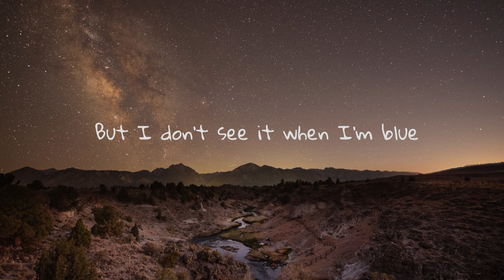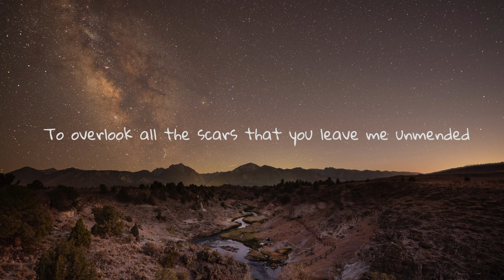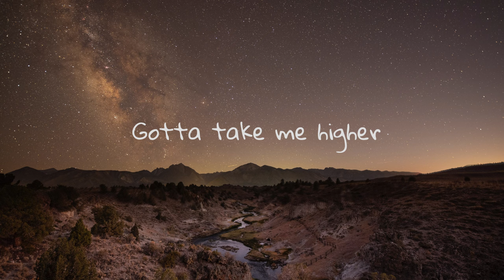Under the Sky (feat. RAENE) (Lyric Video)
Support by streaming & sharing

Credits
Mixing : Prince Prabjyot
Mastering : @Doctormix

Photo in album art : Guillaume Galtier
Photo in the Video : Stephen Leonardi

Lyrics
I’ve been restless don’t you know
Everything about you it’s got me cold
But i don’t see it when i’m blue
Something i’m just used to

But i can see the hope in your eyes
And we can stop this living off lies i don’t
Need more than that
And i won't just go and turn back

Got to take me higher
Like the clouds that we’re under
Won't be mixing with thunder

I’ve been finding it hard
To overlook all the scars that you leave me un mended
Like your heart you just leant it, for a while

I won't rely on the storms that we share
One second your passive and then you’re not there
There’s ice in your gaze, let it all melt away

No I won't be mixing with thunder
Won't let the clouds that we’re under
Pull me down live in a state of wonder
Catching the raindrops 'til they reach the ground